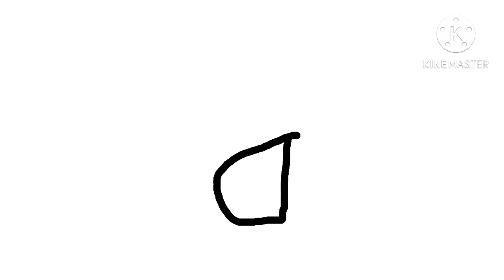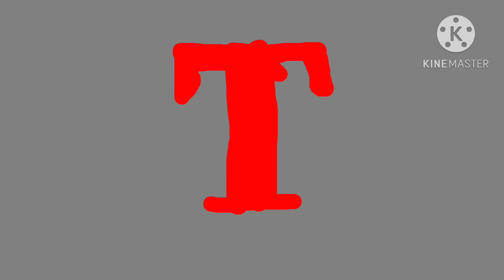From A to Z but in 2D I want @NothingHereIsReal to see this